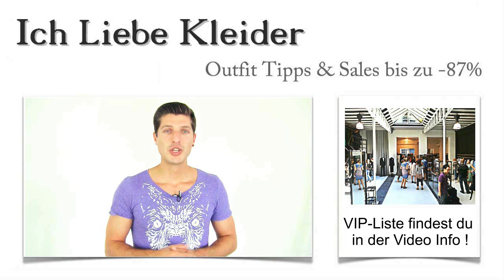Brautkleider in Berlin kaufen: Die 3 besten Laden Boutique mit Outlet & Verleih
Hier findet ihr die schönsten Brautkleider, in den besten Laden-Boutique Berlin Laden-Straßen
Brautkleider Berlin kaufen Outlet VerleihDer schönste Tag im Leben will gut vorbereitet sein. Meist ist dies mit viel Stress verbunden und kostet echt Nerven. Warum also nicht ein wenig ausbrechen und das Angenehme mit dem Nützlichen verbinden? Ihr könntet zum Beispiel Brautkleider in Berlin kaufen. So würdet ihr einen tollen Städtetrip erleben und könntet gleichzeitig in den schönsten Brautkleid Läden in Berlin shoppen.

Und damit ihr nicht ziellos durch die Hauptstadt irren müsst, habe ich einen kleinen Shopping-Guide für euch erstellt, in dem ich euch die besten Laden Boutiquen in Berlin vorstelle. Nutzt eure Chance und kauft besondere Brautkleider in Berlin!

Brautkleider in Berlin kaufen und die Vorfreude auf den großen Tag einfach genießen
Brautkleider Berlin kaufen Laden BoutiqueWer sich in Großstädten nicht auskennt, hat es wirklich schwer, tolle Läden für Brautkleider zu finden. Schließlich soll es ja ein ganz besonderes Brautkleid sein. Aber mit meiner Hilfe erfahrt ihr blitzschnell, wo ihr die schönsten Brautkleider in Berlin kaufen oder mieten könnt – und das zu absolut fairen Preisen und bei einzigartigem Service. ,

Ich zeige euch, wo ihr günstige Brautkleider in Berlin finden könnt, in Berlin Kreuzberg, in Berlin auf dem Kudamm, in Berlin am Alexanderplatz oder in Berlin Reinickendorf. Schluss mit dem ewigen, nervenaufreibenden Stress! Entspannt euch und genießt tollen Service beim Kauf der Brautkleider in Berlin!

Hier könnt ihr die schönsten Brautkleider in Berlin günstig kaufen
Brautkleider Berlin kaufenIch habe mich auf die Suche gemacht und ein paar tolle Brautkleider Läden in Berlin gefunden, in denen ihr einen phantastischen Service genießen könnt. Kompetente Beratung, eine tolle Auswahl günstiger Brautkleider und aufmerksame Angestellte, denen eure Hochzeit wirklich am Herzen liegt – all das findet ihr in den 3 besten Laden Boutiquen in Berlin.

Wer es etwas günstiger mag, sollte sich auch Brautkleider in Berlin im Outlet anschauen. Oft findet ihr dort aktuelle Modelle zu besonders günstigen Preisen. Es kann sich lohnen.

Brautkleider Berlin kaufen Laden Boutique Outlet Verleih
Berlin Neukölln
Berlin Mitte
Berlin Spandau
Berlin Tor
Berlin Kreuzberg
Berlin Ullsteinhaus
Berlin Schöneberg
Berlin Kudamm
Berlin Tempelhof
Berlin Charlottenburg

Günstige Alternative: Brautkleider mieten in Berlin
Natürlich gibt es auch die Möglichkeit, Brautkleider in Berlin auszuleihen. Ich habe auch einen tollen Brautkleider Verleih in Berlin gefunden, in dem ihr traumhafte Brautkleider zu attraktiven Konditionen für euren großen Tag leihen könnt. Ihr spart, tragt trotzdem ein wunderschönes Kleid nach eurem Geschmack und braucht euch auch um die Reinigung nicht kümmern. Selbstverständlich werdet ihr auch im Brautkleider Verleih gut beraten. Schaut euch um und genießt stressfrei das Hauptstadt Feeling!

Berlin Steglitz
Berlin Kurfürstendamm
Berlin Prenzlauer Berg
Berlin Alexanderplatz
Berlin Reinickendorf
Berlin Leipziger Straße
Berlin Pankow
Berlin Hellersdorf
Berlin Köpenick
Berlin Lichtenberg